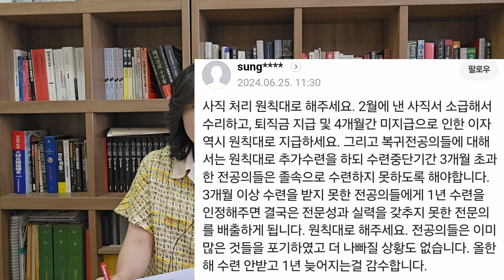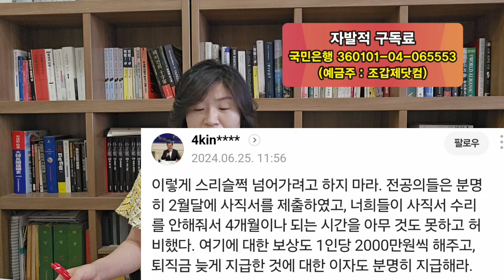의료현장 난장판 만든 복지부가 병원더러 해결하라니!